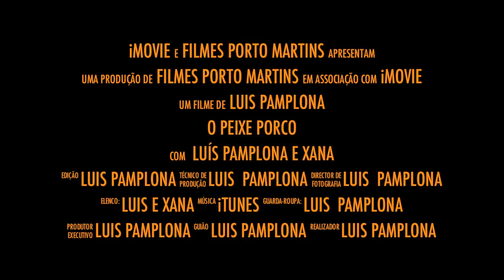A Saga do Peixe Porco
Estes peixe-porco dão que fazer... até filmes.
Mas que havia muitos, havia.